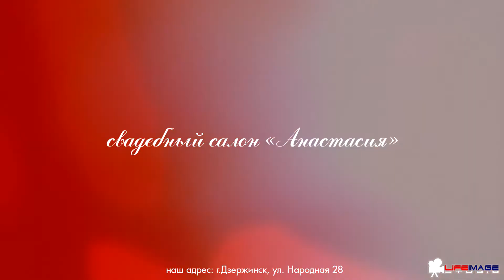Свадебный салон Анастасия Дзержинск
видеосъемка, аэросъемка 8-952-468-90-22